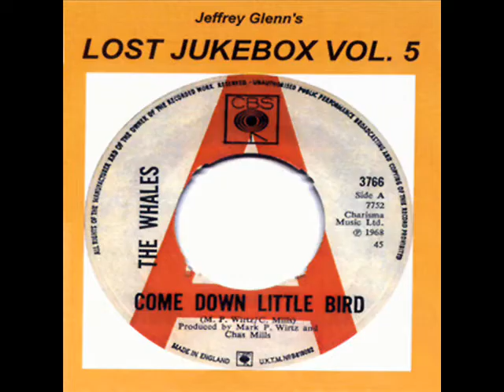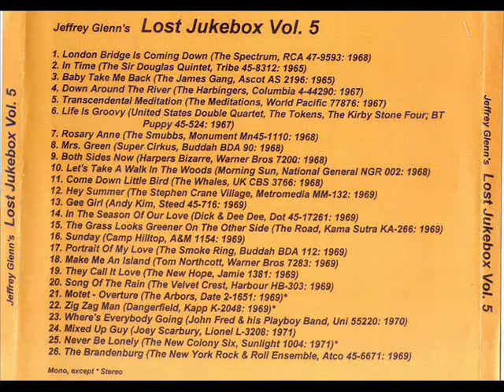New Colony Six - Never Be Lonely 1971 (Part 3)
The New Colony Six – Long Time To Be Alone/Never Be Lonely
Label: Sunlight Records – 1004
Format: Vinyl, 7", 45 RPM, Single
Country: US
Released: 1971